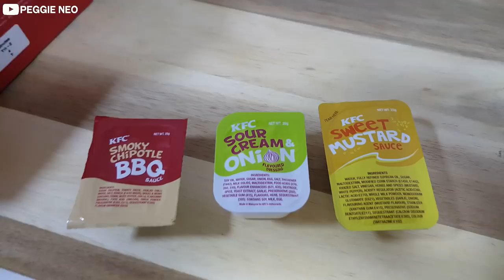KFC CHEESY ZINGER STACKER BURGER! Dip N Share Bucket, Hot & Crispy Fried Chicken Mukbang Eating Show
Eating KFC's Cheesy Zinger Stacker fried chicken burger and their new Dip 'N Share Bucket with Hot & Crispy Chicken Tenders, Nuggets, fries and some mash potatoes :D

Food bought from Kentucky Fried Chicken Singapore.